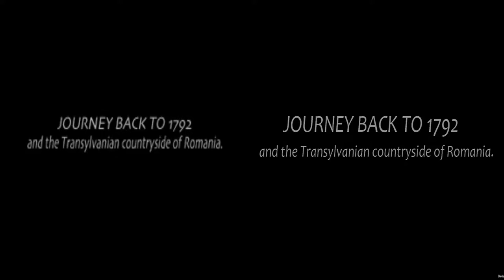Castlevania SOTN - Original Intro VS Esco's Remake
Isso faz com que o Youtube recomende meu canal para outras pessoas.

😉👉*Todas as doações serão investidas em equipamentos para melhorar o canal e trazer conteúdos com mais qualidade.